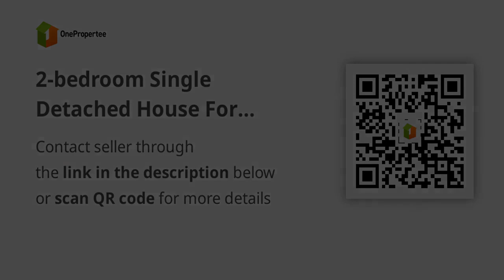2-bedroom Single Detached House For Sale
2-bedroom Single Detached House For Sale
House Type: Single Detached House
Number of Bedrooms: 2
Number of Bathrooms: 1
Floor Area in sqm: 46 sqm.